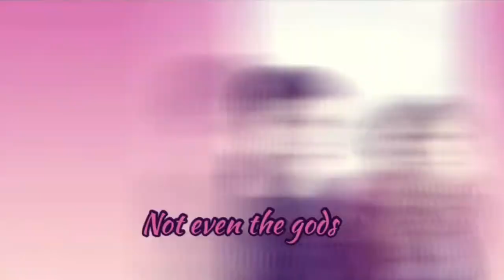Percy x Annabeth